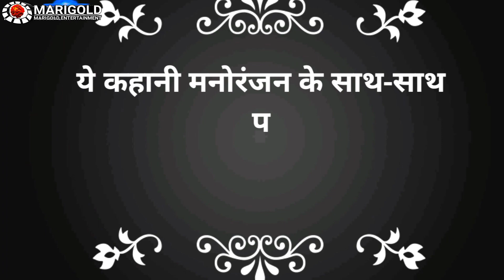लौटी आओ पहाड । Louti Aao Pahad । Latest Kumauni Video 2021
Story & Lyrics :- Monu Pahadi
Actor :- Kamal Kishor & Monu Pahadi
Producer :-  Girish Kohli
Creative Director :- Jagdish Bhatt
Editor :-  Rajkumar Arya

Marigold Entertainment channel, we try to make Kumaoni and Garhwali songs, the dialect language of Uttarakhand, reach our audiences all over Uttarakhand. In which you will get a glimpse of your culture.
So that the forthcoming presentation reaches you first.

Note: - New artists, acters, singers must contact,
Name-Girish kohli
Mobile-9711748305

kumauni music tu eja au pahad tu ai ja o pahad,tu ae ja au pahad tu ai ja au pahad tu ai ja aur pahad तु ऐ जा औ पहाड़ pahadi music dehradun uttarakhand,priyanka maher shreekunwar entertainment chamoli,b k samant nainital b. k. samant fwa bagha re thal ki bazar gadhwali music ruhan bhardwaj uttar ka puttar pappu karki rj kaavya almora pithoragarh garhwal